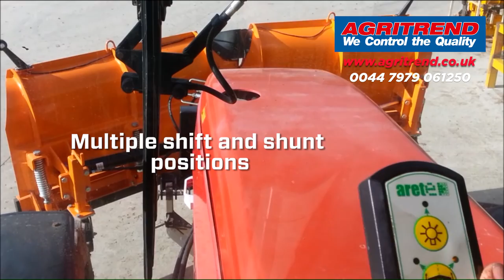AGRITREND - Snow Plough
- Robust build 680kg
- 1 meter high shield
- Outrigger lights as standard
- Heavy duty 50mm spring mounted  rubbers on shock
- Wind up jacks with wheels rated for 40 km/h
- Multiple shift and shunt positions
- Hand held pilot control as standard

Call Bob Mills on 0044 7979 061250 to learn more about the Agritrend range of snow ploughs and salt spreaders.